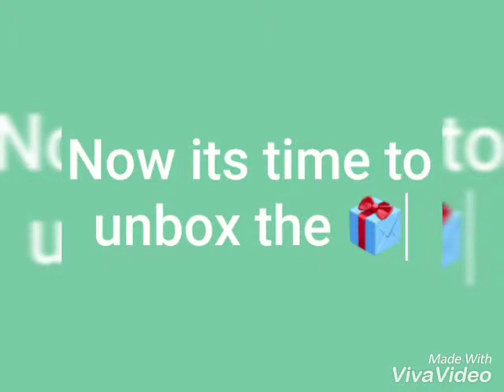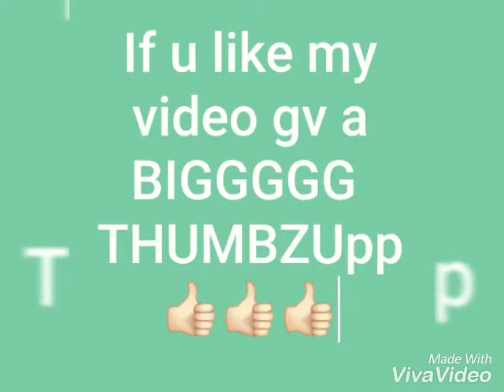Gift Box Unboxing😳...(Vlog 51)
What is in this box ? 🤔🤔🤔